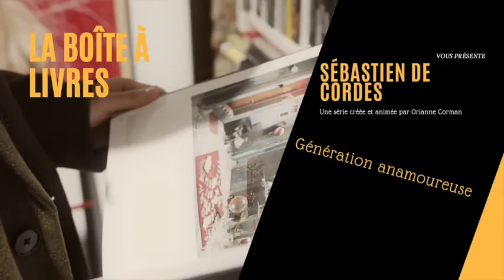Génération anamoureuse de Sébastien de Cordes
C'est le premier roman de Sébastien de Cordes "Génération anamoureuse",
un livre qui témoigne de la transition sociétale que les générations Y et Z traversent, et qu'ils expérimentent sans avoir les codes.
Ce livre nous invite à revoir nos manières d'aimer et de vivre la sexualité dans ce 21ème siècle, ou le virtuel côtoie le réel dans tous les aspects de la vie même les plus intimes.